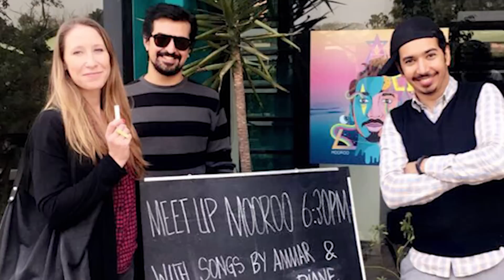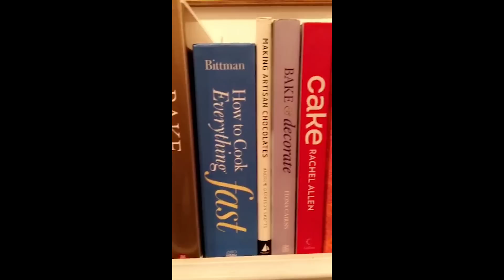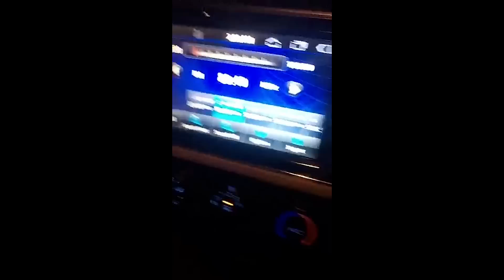December with Fans & Friends. (VLOG) | Mooroo